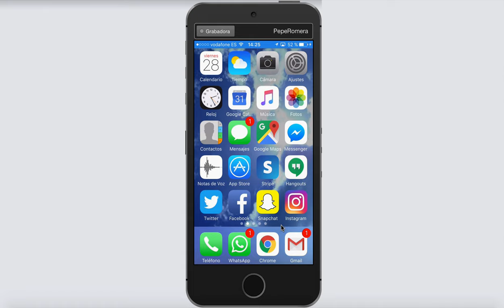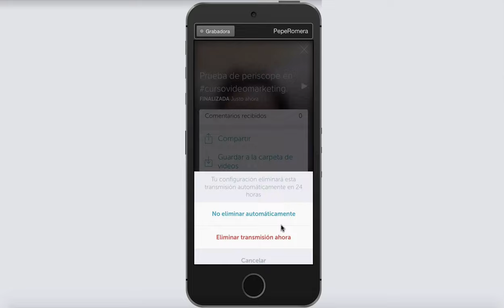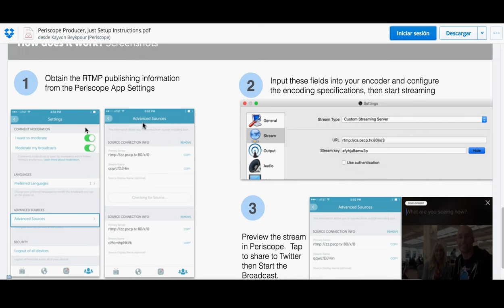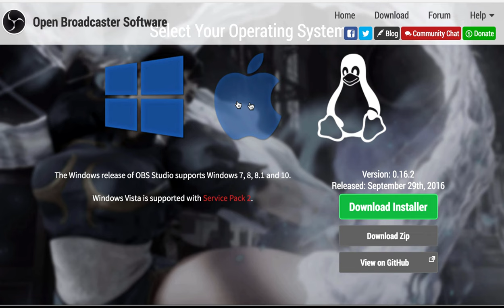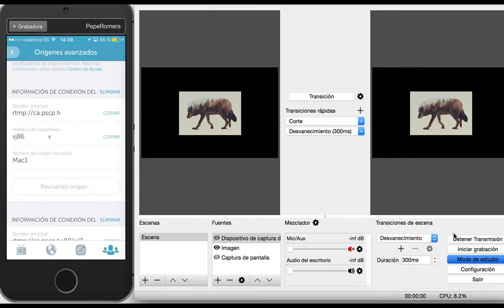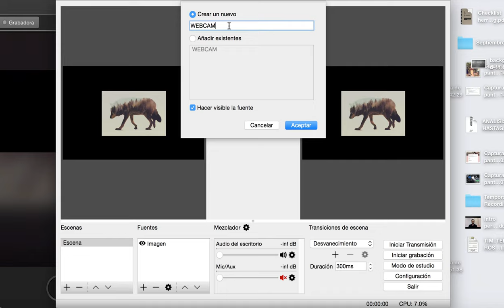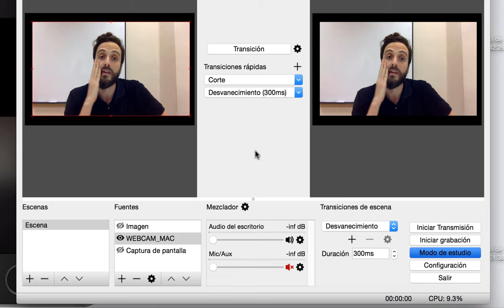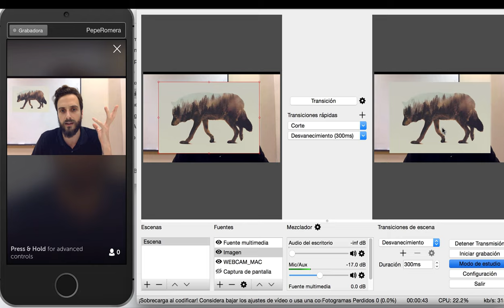Tutorial Periscope Producer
Emitir desde Periscope a través de la cámara de nuestro PC o Mac es muy sencillo gracias a Periscope Producer.

Para conseguir emitir desde un PC o cualquier dispositivo de vídeo conectado a nuestro equipo, como por ejemplo una cámara profesional o una mesa de realización, deberemos seguir una serie de pasos muy sencillos pero que conseguirán llevar nuestras emisiones al siguiente nivel.

Para emitir desde Periscope Producer lo primero que debes hacer es activar tu cuenta a través de un formulario estándar, una vez hecho eso, debes configurar tu cuenta junto con OBS Studio, y empezara  emitir directamente desde tu webcam o donde quieras.

En este tutorial lo vas a encontrar todo paso a paso.

Para llevar las cuentas de tu negocio sin arruinarte
Para poner la productividad a tope (y trabajar menos horas)
La webcam que uso
Mi micrófono
La cámara con la que grabamos los vídeos
Los focos que me iluminan
El mejor trípode